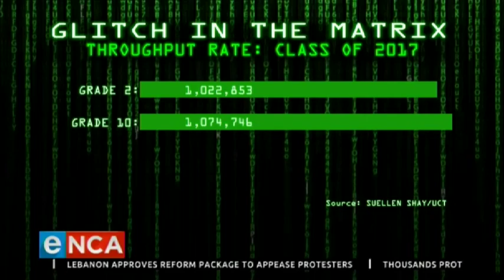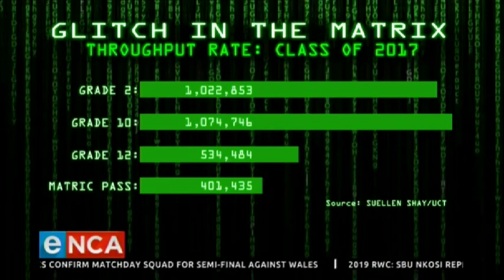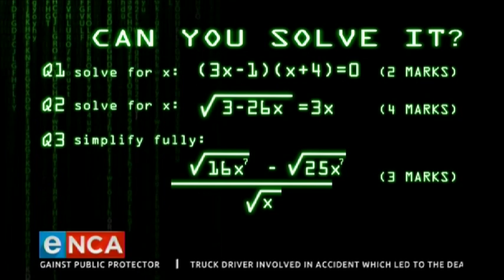Could you ace a matric maths exam?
eNCA's Michael Marillier posted some questions from last year's maths exam on social media. Here are the answers.